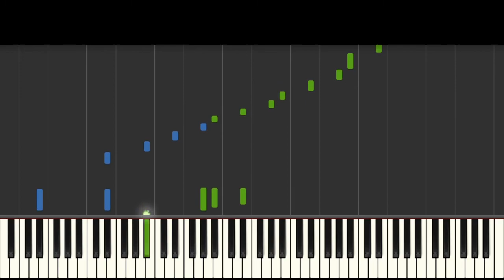Auld Lang Syne - Piano Arranged - (feat. MaruPiano) - Synthesia (Happy New Year 2021)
This music is traditional new year music
this is my version